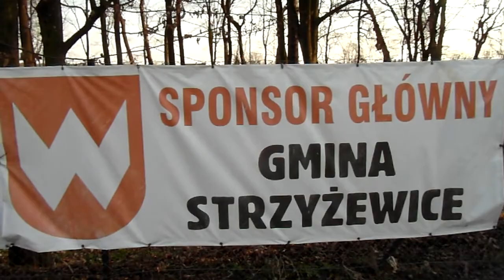(17/18.Trampkarze)POM Piotrowice-ULKS Dzierzkowice 1-5(0-4).Obszerna Relacja.12.05.2018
OBSZERNA RELACJA
POM Iskra-ULKS Dzierzkowice 1-5 w lidze Trampkarzy..12.05.2018.
Sobota,godz.14:00 w Piotrowicach..POM w niebieskich koszulkach.
ULKS w żółtych strojach.